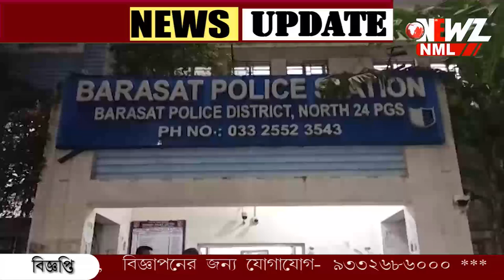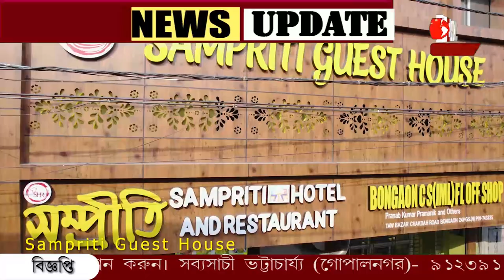প্রায় লক্ষাধিক টাকার গয়না ফিরিয়ে দিলেন উবের চালক।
প্রায় লক্ষাধিক টাকার গয়না ফিরিয়ে দিলেন উবের চালক। যাত্রী কে গাড়ি থেকে নামানোর পর লক্ষ্য করেন গাড়িতে পড়ে আছে ব্যাগ টি। এরপরই বারাসাত থানায় এসে ব্যাগ ফিরিয়ে দেন তিনি।